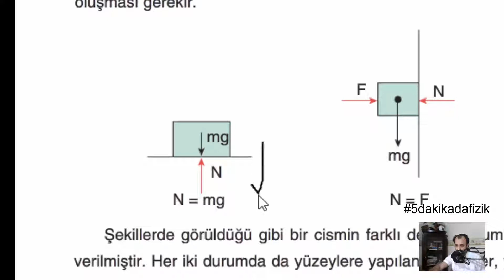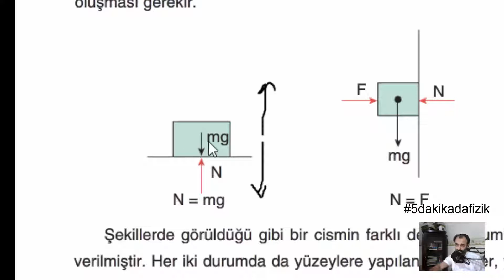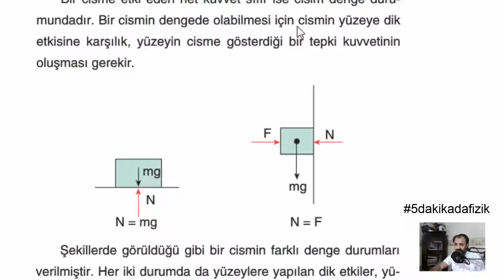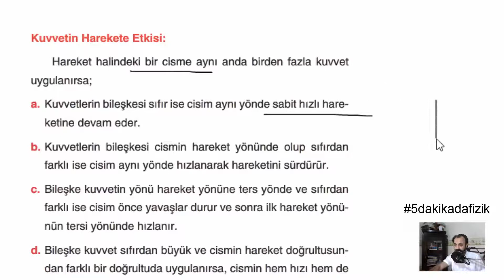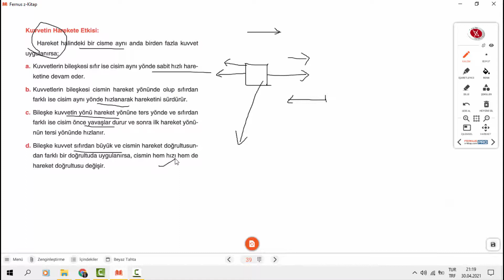No: 210 Newton 3. Yasası | Hareket | 9. Sınıf Fizik | Konu Anlatımı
Etki tepki ilkesi nedir? Newton’un Hareket Kanunlarının üçüncüsü etki tepki yasasını kullanarak bu sorulara cevaplar arayacağız. Newton’un üçüncü hareket yasası kuvvetlerin her zaman çiftler halinde ortaya çıktığını söyler. Yani aslında hiçbir zaman tek başına bir kuvvet olamaz. ATIŞLAR